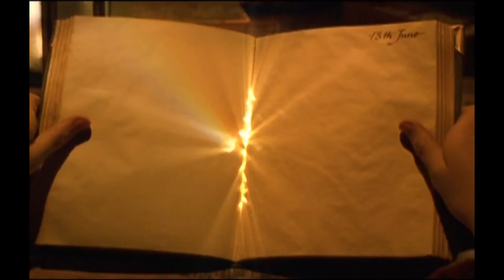Harry Potter e a Câmara Secreta (Harry Potter and The Chamber of Secrets) - 2002, Leg.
De férias na casa de seus tios Dursley, Harry Potter (Daniel Radcliffe) recebe a inesperada visita de Dobby, um elfo doméstico, que veio avisá-lo para não retornar à Escola de Magia de Hogwarts, pois lá correrá um grande perigo. Harry não lhe dá ouvidos e decide retornar aos estudos, enfrentando um 2º ano recheado de novidades. Uma delas é a contratação do novo Professor de Defesa Contra as Artes das Trevas, Gilderoy Lockhart (Kenneth Branagh), que é considerado um grande galã e não perde uma oportunidade de fazer marketing pessoal. Porém, o aviso de Dobby se confirma e logo toda Hogwarts está envolvida em um mistério que resulta no aparecimento de alunos petrificados.